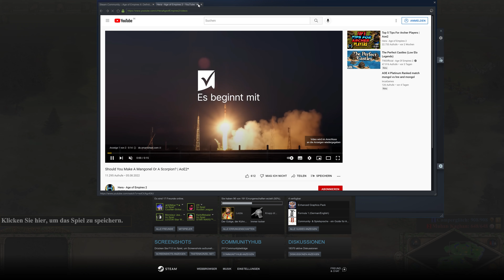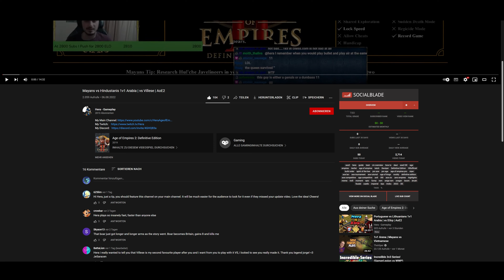Age of Empires 2 Achievementjagd (4K) #1 - Ruhe in Frieden (Leicht)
"Age of Empires II: Definitive Edition lässt zum 20. Geburtstag eines der beliebtesten Strategiespiele aller Zeiten neu aufleben – entdecken Sie neue Grafikpracht in 4K Ultra HD und einen neuen, komplett überarbeiteten Soundtrack. Age of Empires II: DE enthält „The Last Khans” mit drei neuen Kampagnen und vier neuen Zivilisationen. In regelmäßigen Updates wird das Spiel um weitere Inhalte erweitert, darunter Events, Zusatzinhalte, neue Spielmodi und erweiterte Funktionen wie der kürzlich hinzugefügte Koop-Modus!" - Zitat aus Steam

In dieser Videoreihe werden ausschließlich die Achievements behandelt!
Siehe die Links unten um zu den anderen Playlists dieses Spiels zu gelangen. 😊

Spielname:   - Age of Empires 2 Definitive Edition -
Genre:   - Echtzeit-Strategie -
Plattform:   - Steam -
USK:   - 12 -

- Quellenangaben -

- Zusätzliche Informationen -